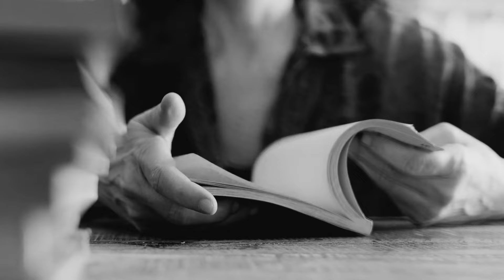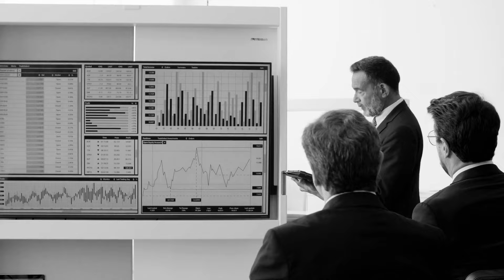Hidden Potential - Adam Grant (273. Hartono Tasir Irwanto)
Dalam video kali ini, kita akan membahas buku "Hidden Potential" karya Adam Grant. Buku ini mengungkap cara-cara untuk menemukan dan mengembangkan potensi tersembunyi dalam diri kita dan orang-orang di sekitar kita.

📘 Rangkuman isi buku "Hidden Potential"
🔍 Teori dan konsep utama yang dibahas oleh Adam Grant
🧠 Cara-cara untuk mengidentifikasi dan mengembangkan potensi tersembunyi
🌍 Contoh nyata dan studi kasus yang menggambarkan konsep buku
💡 Tips praktis untuk menerapkan wawasan dari buku ini dalam kehidupan sehari-hari
🔧 Strategi untuk meningkatkan motivasi, kreativitas, dan produktivitas

Mengapa buku ini penting?
"Hidden Potential" memberikan panduan yang berharga tentang bagaimana kita dapat mengenali dan memaksimalkan potensi yang mungkin belum terlihat dalam diri kita dan orang lain. Dengan pendekatan yang berbasis penelitian dan pengalaman nyata, Adam Grant memberikan wawasan yang dapat membantu kita mencapai kesuksesan dan kepuasan pribadi dan profesional.

Aktifkan juga lonceng notifikasi untuk mendapatkan update terbaru dari kami!